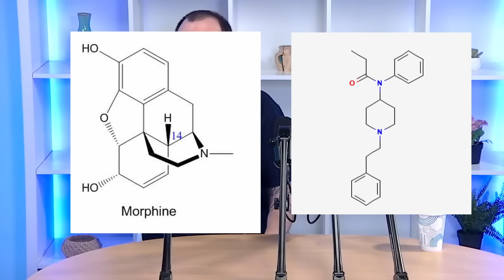Who thought this was actually a good idea?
for accurate medication information, big savings on medications, and review the financial relationship between prescribers and medication companies. Consulting is available as well if you need additional help!
Grant Harting (a licensed pharmacist in three states) reviews a very interesting fentanyl product.

Lavalier Mic

Follow Grant on socials!